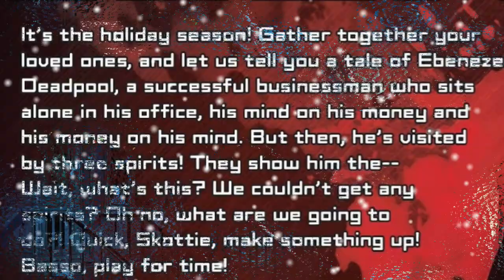That Time Deadpool Beat Up Santa Claus.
In this video we will be taking a look at the time that Marvel Comic's Deadpool beat up Santa Claus and then saved Christmas.